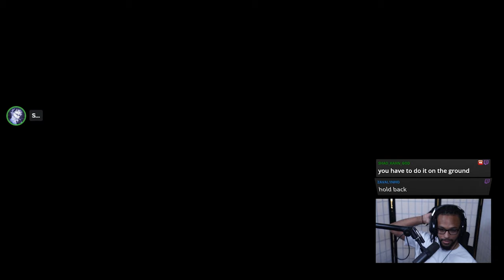Is NOOB SAIBOT as BROKE as SonicFox Says? - Mortal Kombat 1